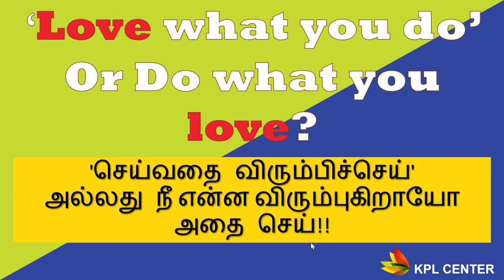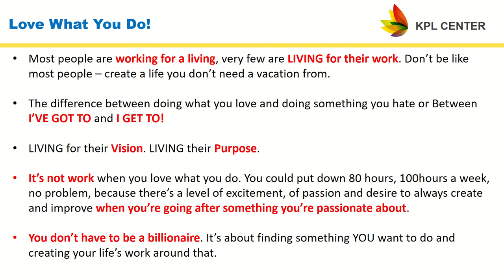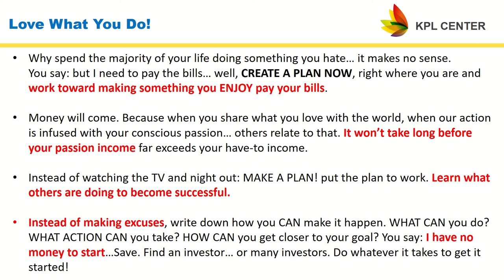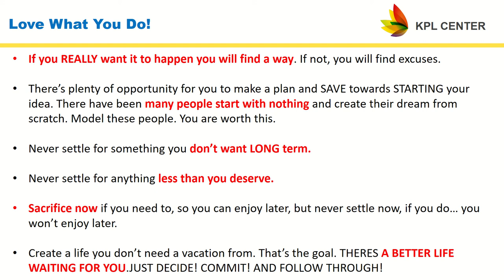"LOVE WHAT YOU DO" OR DO WHAT YOU LOVE? | MOTIVATIONAL SPEECH IN TAMIL | KPLCENTER | GK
Regards
GK